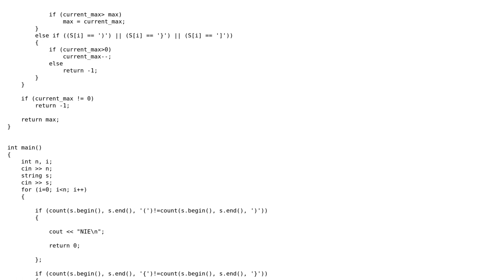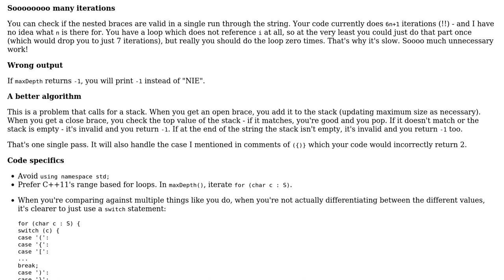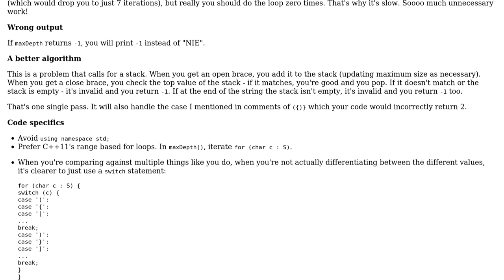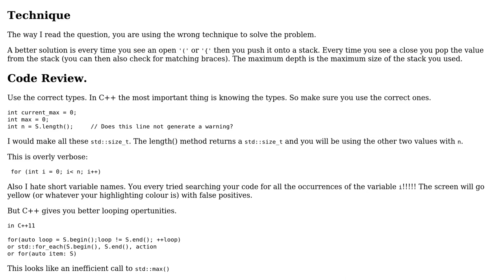Finding max depth of nested parentheses (2 Solutions!!)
Finding max depth of nested parentheses

With thanks & praise to God, and with thanks to the many people who have made this project possible! | Content (except music & images) licensed under CC BY-SA | Music | Images & others | With thanks to user VanDerWarden user TheCoffeeCup user Martin York user Barry and the Stack Exchange Network Trademarks are property of their respective owners. You are responsible for your own actions.